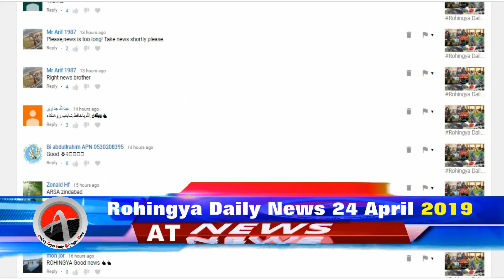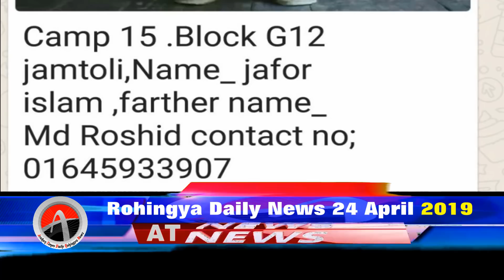Rohingya Daily News Today 24 April 2019 | أخبار أراكان باللغة الروهنغيا | ရိုဟင္ဂ်ာ ေန႔စဥ္ သတင္း